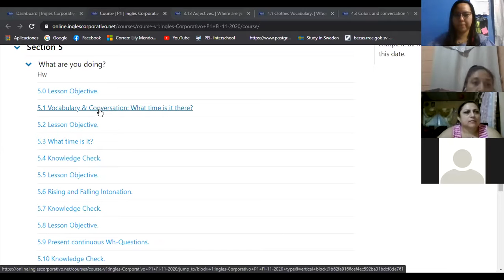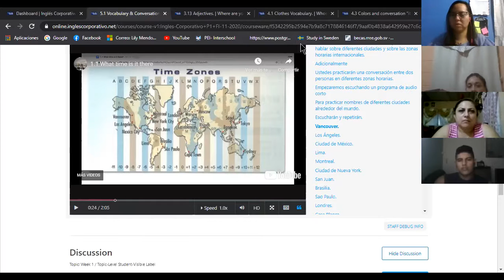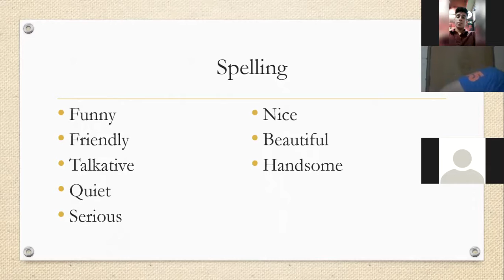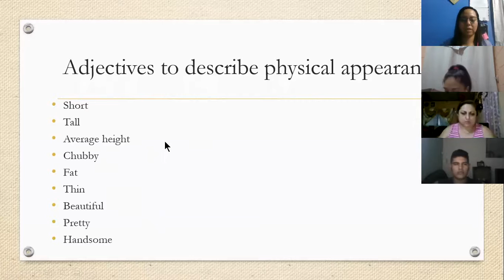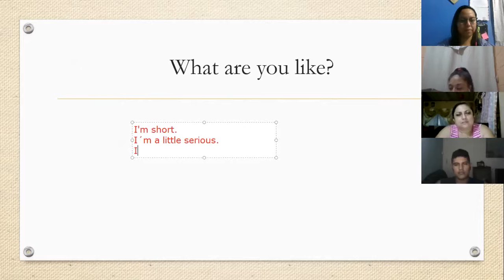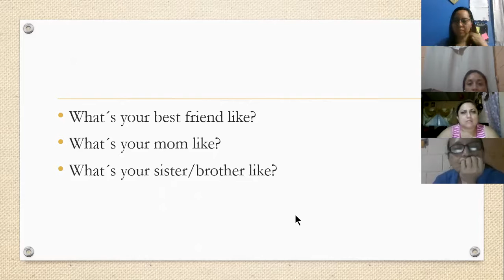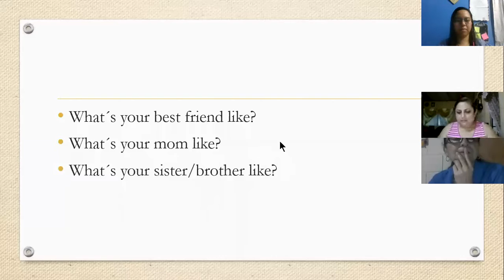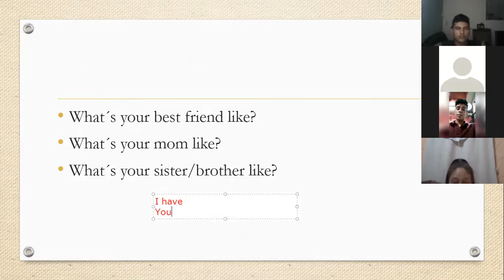Ingles Corporativo-Class 9. Adjectives 30-11